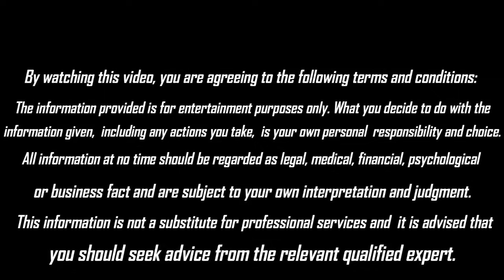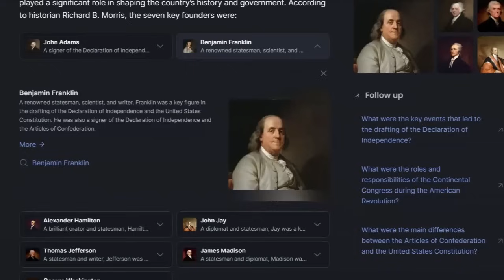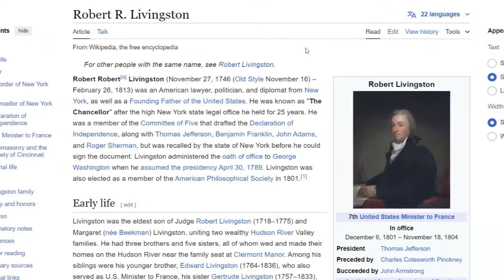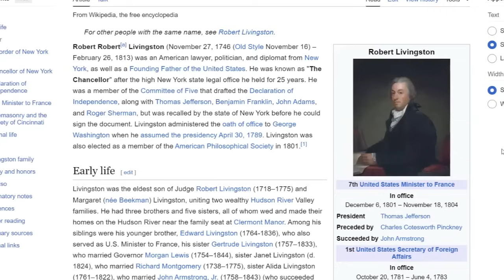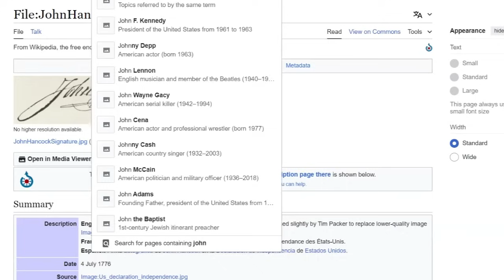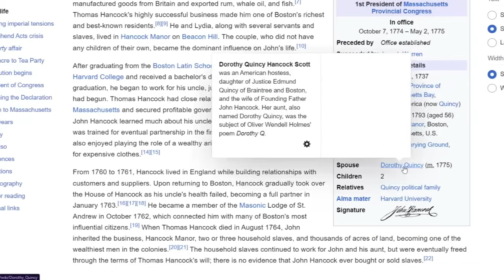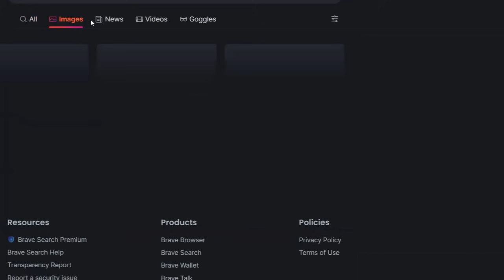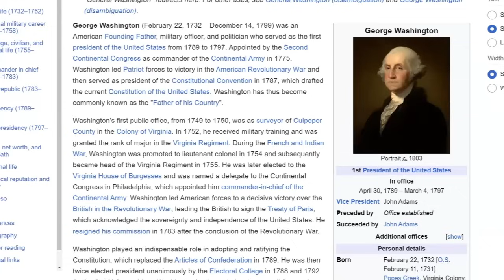Founding Fathers || Psychic Liz Cross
Tip Jar!
(This goes to our editor/YouTube Manager)
Thumbnails by @OctoNero (May contain ai generated components)

Do your research. Look for consistency. All of your investments are down to you. Liz is in no way responsible for your investment decisions. All information should be construed as Entertainment only.